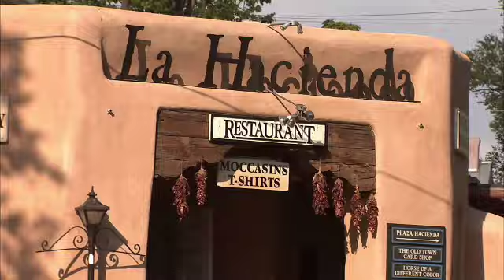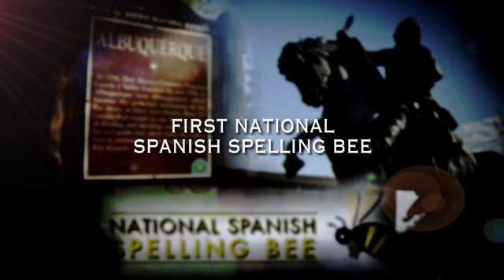National Spanish Spelling Bee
Santillana USA, in association with the New Mexico Association for Bilingual Education and the Alliance for Multilingual Multicultural Education, hosted the first ever National Spanish Spelling Bee. The Spanish Spelling Bee was held at the National Hispanic Cultural Center in Albuquerque, New Mexico, on July 9, 2011.

Video Courtesy of ESPN Deportes